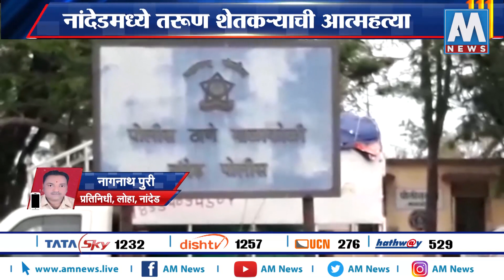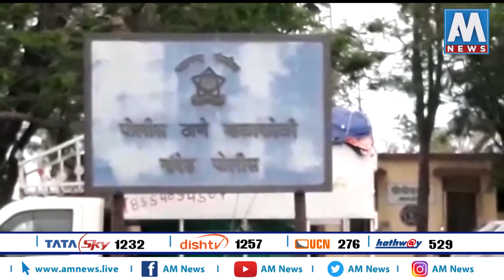BREAKING | नांदेडमध्ये कर्जबाजारीपणाला कंटाळून शेतकऱ्याची आत्महत्या | AM NEWS